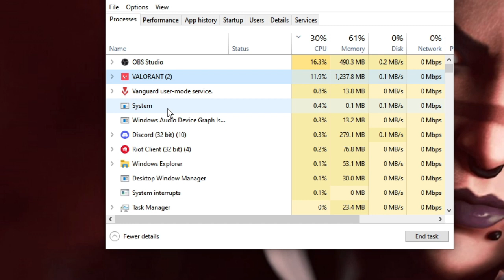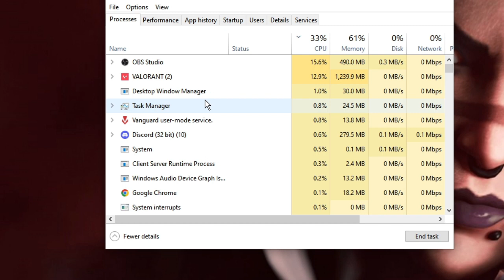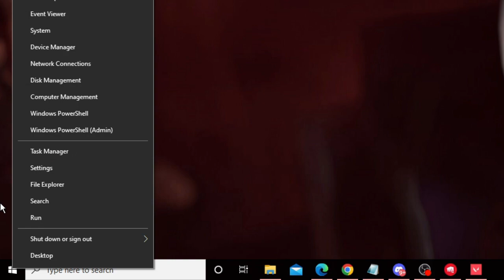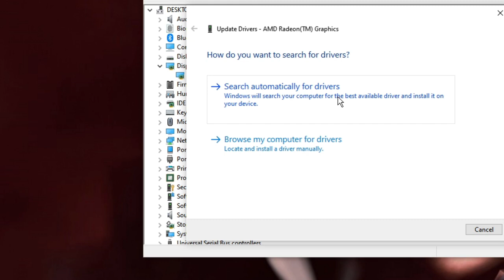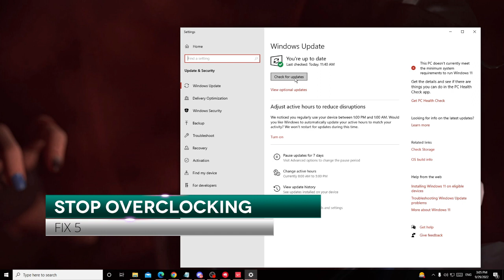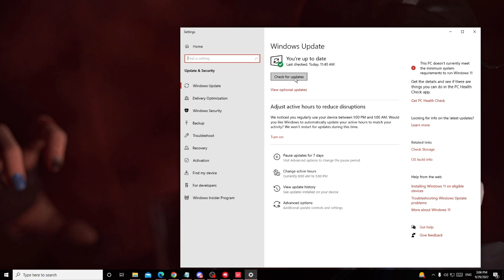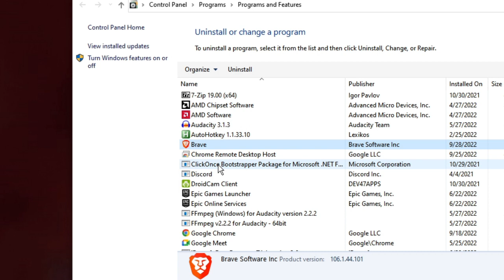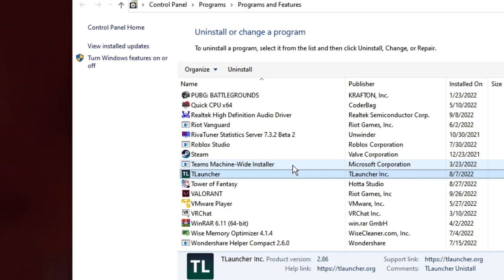How to Fix Valorant Keep Crashing on Windows 10/11 (April, 2023)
Apply all the fixes as this will cover all issues listed below
How do I stop Valorant from crashing?
Why does my Valorant game keep crashing?
why does valorant keep crashing on startup
valorant keeps crashing without error
valorant keeps crashing windows 11
valorant keeps crashing mid game
valorant crashes while streaming
valorant keeps crashing graphics driver
valorant crashing today
valorant crashing after update

☑ Watched the video!
☐ Liked?